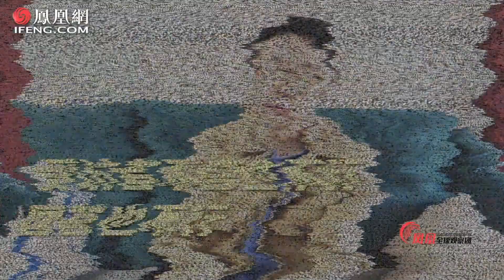那些讓官員“不好回答又不能拒絕”的問題，我是怎麼問出來的？ 【鳳凰霍偉偉】